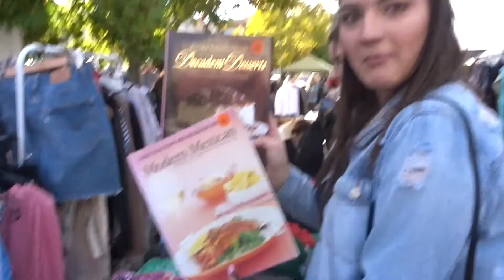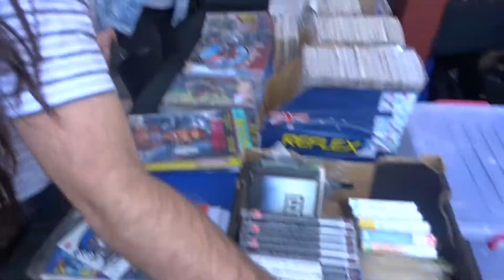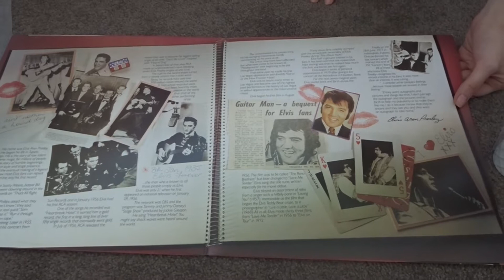SUNDAY MARKET | VLOG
Join myself, my sisters and Roupen on a Sunday adventure! We actually had so much fun and we fall more in love with markets every time we go.
Couldn't help myself but do another video with Christina and Daniela -I hope you enjoyed watching!!

Song: RoMexx - Summer Vibes